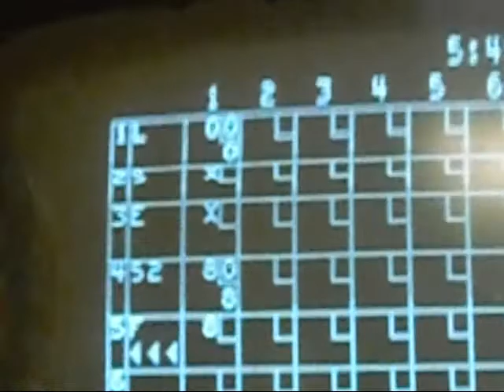"In-My-Pants" Friday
The first part to our "In-My-Pants" Friday. If you want to see the second part, it will be up in a few days! It will be called "In-My-Pants" Friday Part 2. Very original huh? Lol.